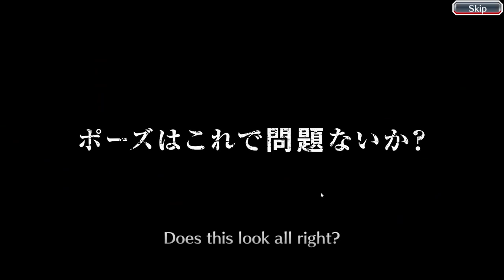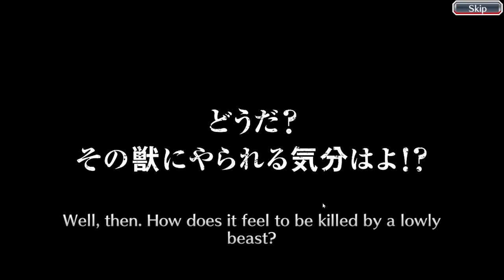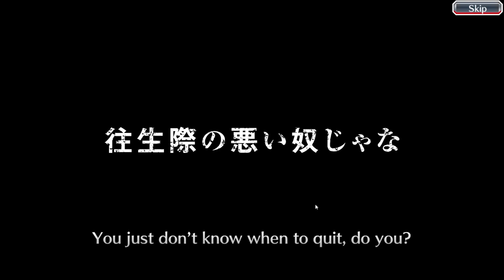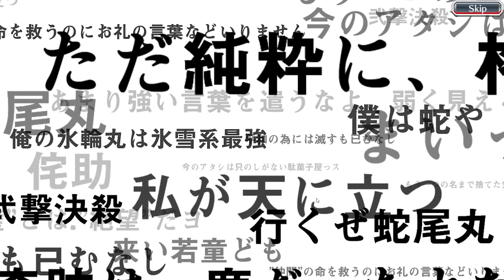I wanted to do 2 steps, however...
The legendary BBS pro player Isotope is relentlessly attacking KLab with 2 summons back to back! Today's epic takes place in the Fierce Battle Summons: Clash banner in Bleach Brave Souls! Despite people's best efforts to stop Isotope from summoning on this premium banner, his degenerate brain cell convinced him to summon in the end. How will this battle go, will he get shafted again, or will he manage to pull Fierce Battle Neliel and Fierce Battle Chad, as well as Swimsuit Nemu? Find out on the next episode of DBZ!